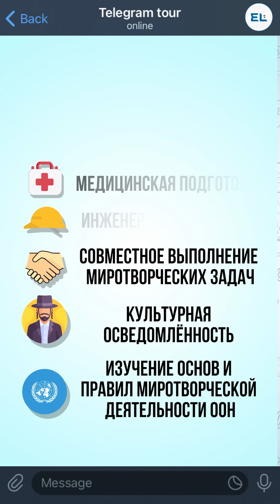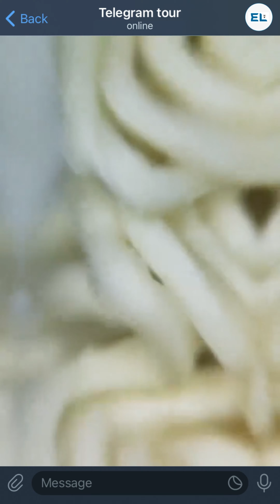Кто виноват в домашнем насилии - Telegram tour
📱 Представляем вашему вниманию новую рубрику "Telegram tour"

1️⃣ В первом выпуске Вы узнаете:
♦️Что и кто скрывается в лапше быстрого приготовления. Покажем, как выглядит еда под микроскопом 🍜
♦️ сколько стоят новые очки виртуальной реальности от компании Apple 💰
♦️депутат пытался оправдать домашнее насилие. Что ответила на это министр Аида Балаева? 🤛🏻
♦️как казахстанские военные готовятся к миротворческой миссии ООН  и многое другое